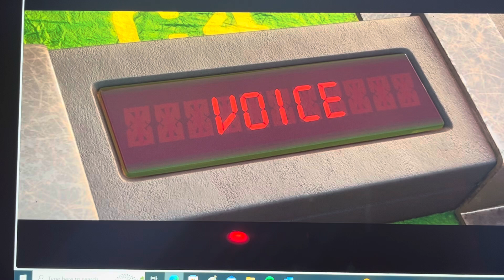August 29, 2023